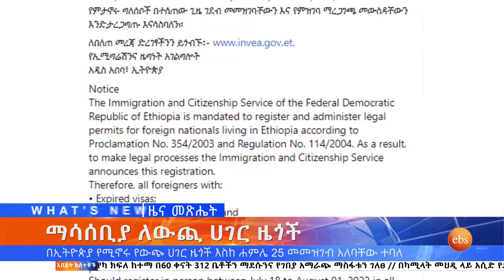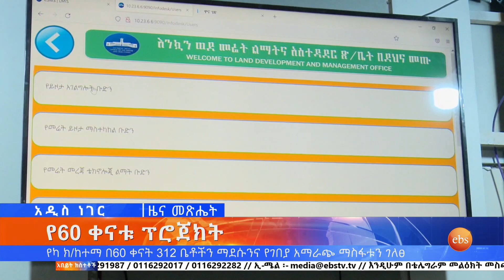ማሳሰቢያ ለውጪ ሀገር ዜጎች እና ሌሎችም መረጃዎች፤ሐምሌ 8,2014/ What's New July 15, 2022